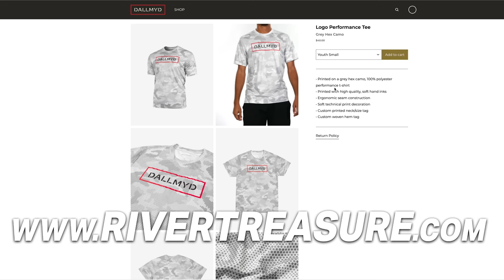Underwater Treasure Hunt: Diving for Hidden Gems in the Ocean!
In this video I go scuba diving beneath bridges to see what I can find!

I’ll use 100% of the money to pick up more trash and return lost valuables to their owners for free!

Thank you Alex, The Key West Ring Finder for helping me with this adventure! Check out his amazing finds on his Facebook!
Also huge thanks to Mike for helping as well!

Lost something and would like me to find it? Please keep in mind I receive a lot of emails. Only send an email if you truly need my help. If I choose to find your lost item I'll do it for free!

Have any questions? I'm open to discussing about sponsorships, collaborations, product reviews and more!

About DALLMYD:
Hello! My name is Jake. I'm a treasure hunter, scuba diver and YouTuber w/ 12,000,000+ subscribers! I enjoy traveling to new destinations and sharing my adventures on YouTube! New to my channel?

This Pond Holds a Terrible Secret! - Police Called (Magnet Fishing) Jewelry Underwater in River While Scuba Diving for Lost Valuables! (Unbelievable)